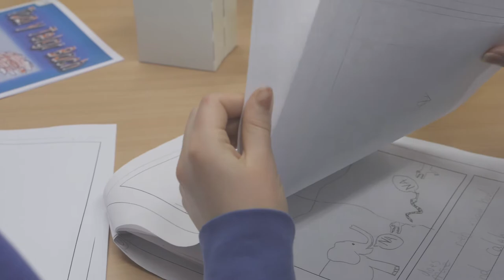Carol Hesden - Athro'r Flwyddyn /Teacher of the Year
Rownd Derfynol y Wobr Athro'r Flwyddyn 2018
Category Finalist of the Teacher of the Year Award 2018